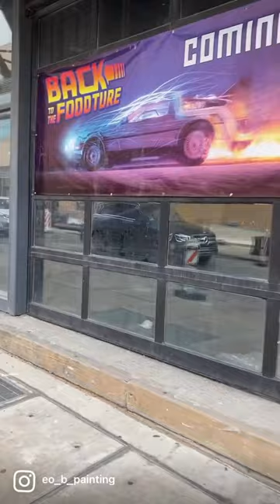Back to the Foodture Paint job (Pittsburgh restaurant)